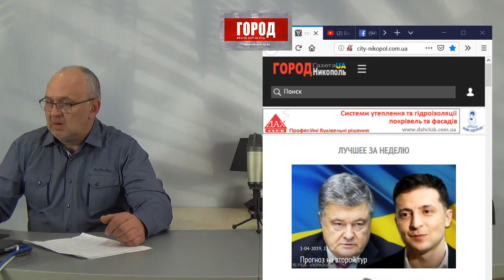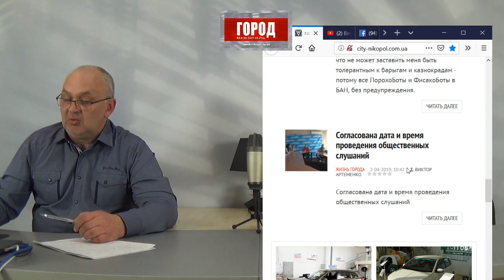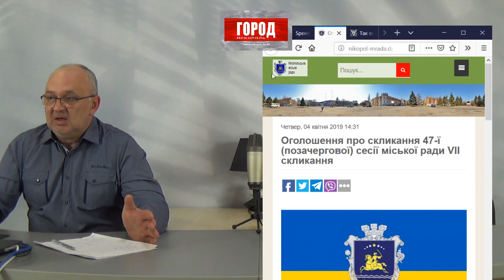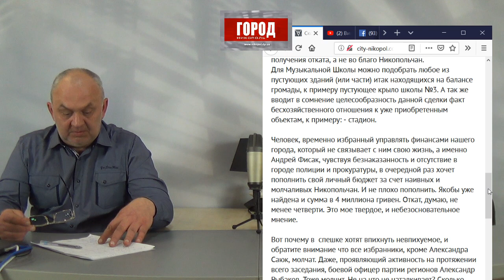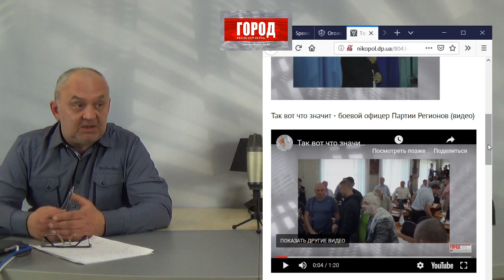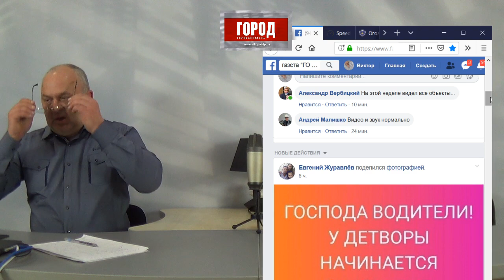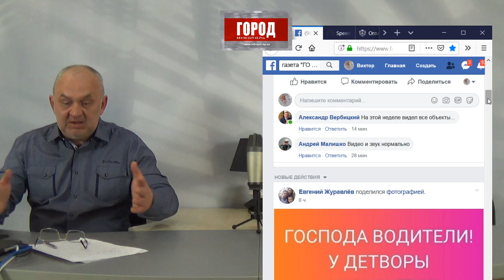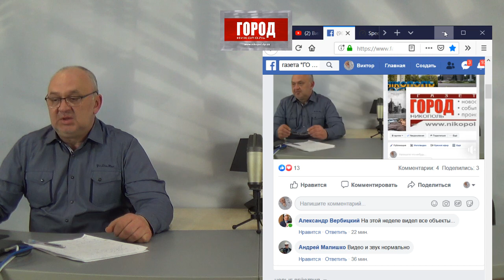город Никополь : "Субъективно с Виктором Артеменко", 6 апреля, в 19:00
темы:
- Почему казнокрады так боятся Общественности?
- Немного о предстоящей сессии
- Немного о выборах. Кто все же смешнее?
- Ну и обо всем что происходило за уходящую неделю

Прямая трансляция  на странице газета ГОРОД Никополь в ФБ

Підтримати канал:
Monobank

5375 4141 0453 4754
Артеменко Виктор Анатольевич

Реквизиты карты monobank.

Счет получателя
Получатель
ПАТ «УНІВЕРСАЛ БАНК»
МФО банка
322001
Код ЕГРПОУ банка
21133352
Назначение платежа
Для поповнення картки 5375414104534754, Артеменко Віктор Анатолійович, 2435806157

Банк ПАТ "Альфа-Банк"
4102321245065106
Віктор Артеменко

(Реквізити рахунку Номер рахунку 2924701 Валюта рахунку UAH Банк ПАТ "Альфа-Банк"МФО Банку 300346ЄДРПОУ Банку 23494714 ІПН 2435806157 Призначення платежу Поповнення карткового рахунку № 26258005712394 Артеменко Віктор Анатолійович)

Банк "Приватбанк"
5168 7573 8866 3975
картка ПБ співробітниці редакції
Оксани Зеленяк